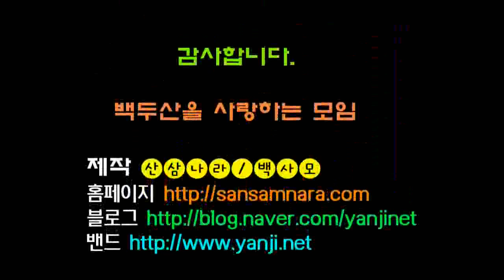산삼나라 백사모 개회나무상황버섯